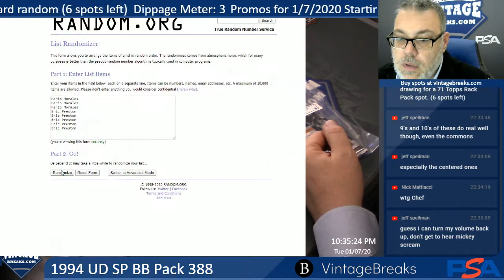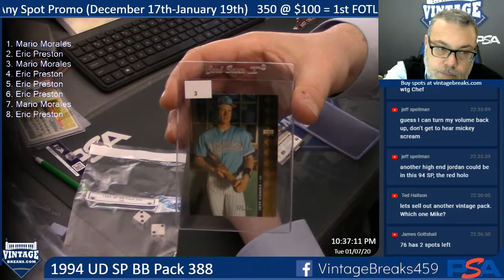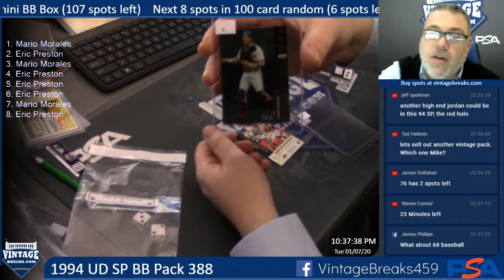1-7-20 1994 UD SP BB Pack 388 Break Opening Video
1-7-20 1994 UD SP BB Pack 388 Break Opening.